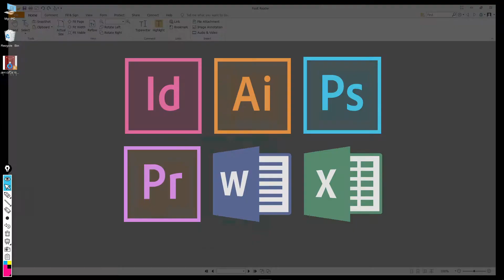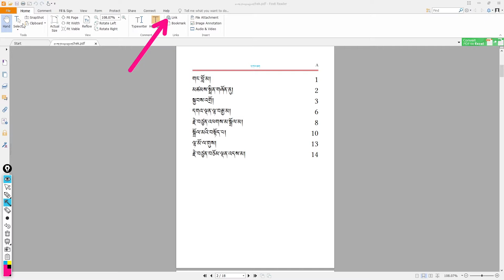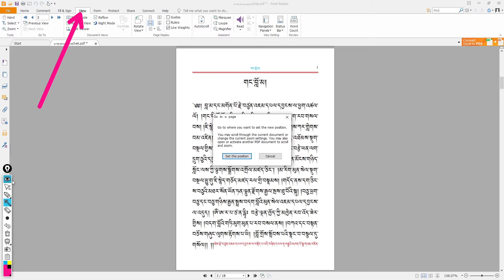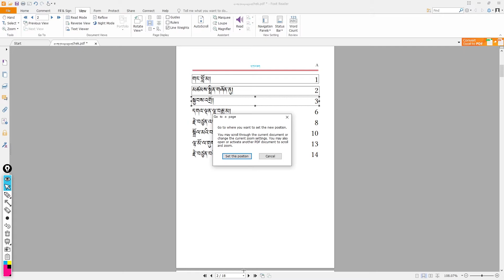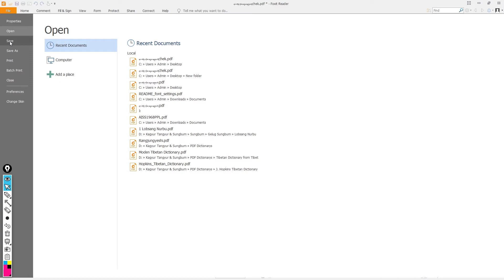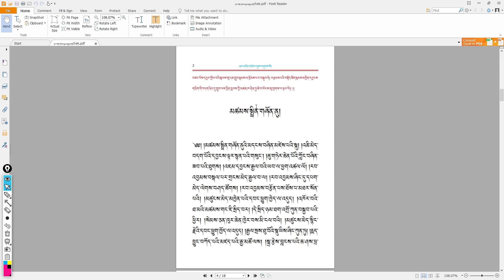Create Table of contents in PDF | Foxit PDF ལ་དཀར་ཆག་བཟོ་ཚུལ།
འདིར་མཁས་པའི་དབང་པོ་རྣམས་ཀྱིས་ནོར་འཁྲུལ་སྣང་མི་སྲིད་པ་ནི་མིན་པས། འདི་ནི་ལས་དང་པོ་བ་ཁོ་ནའི་ཆེད་དུ་ཡིན་པ་མཁེན་པར་མཛོད་ཅིག་གུ། །།

It is impossible here that scholars do not make any mistakes.  You should know that this is only for beginners.